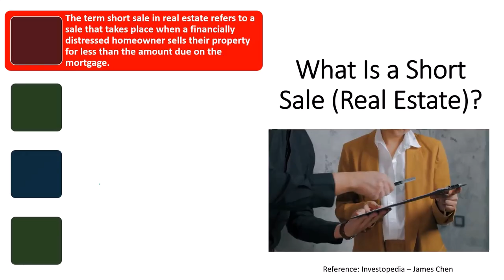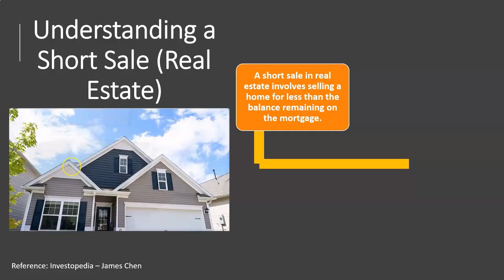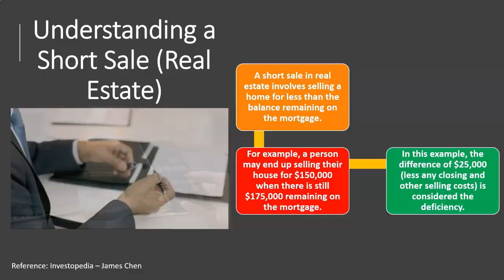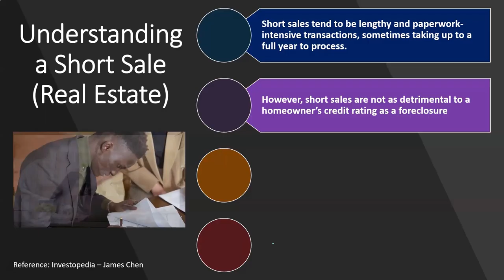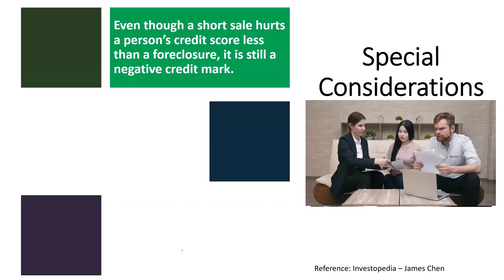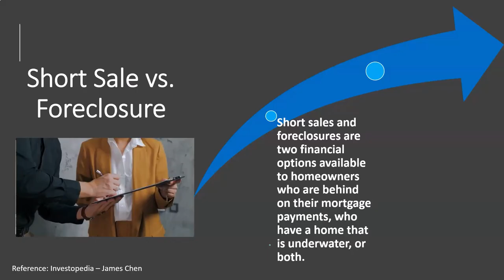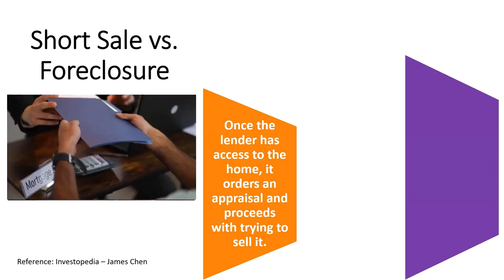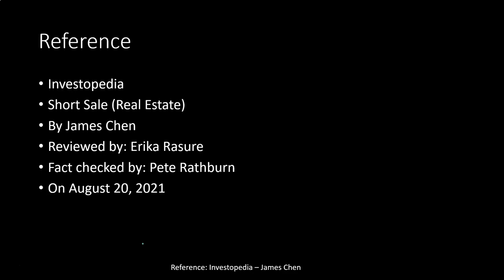Venta corta 7200 inversión inmobiliaria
Venta corta
inversión inmobiliaria